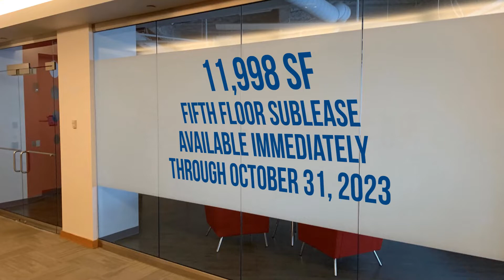55 Summer St Sublease Video